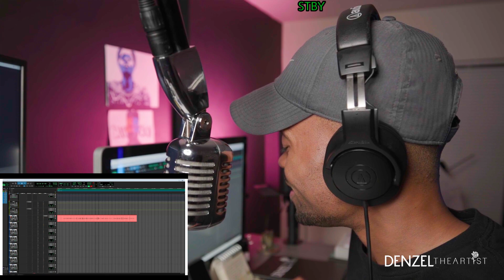SZA Caught in 4K - Snooze (Official Video) l REACTION/REVIEW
My thoughts on Sza's playdate with Justin Beiber and dude from BEEF